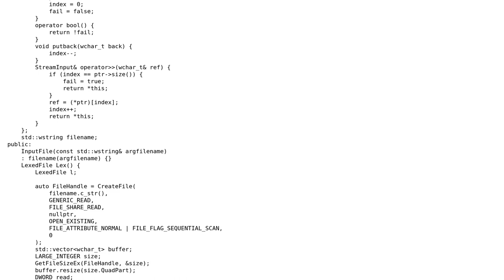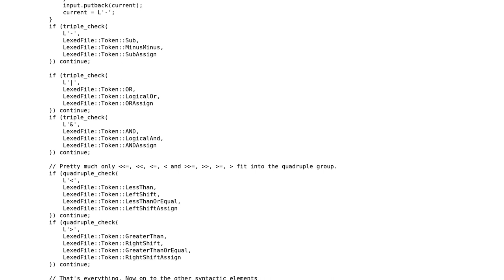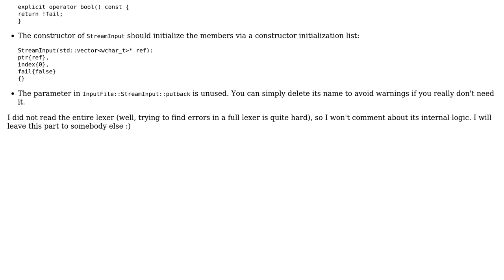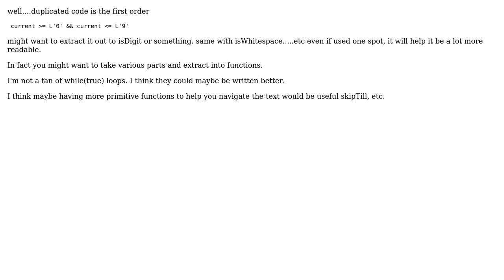Code Review: Lexer code in C++ (2 Solutions!!)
Code Review: Lexer code in C++

With thanks & praise to God, and with thanks to the many people who have made this project possible! | Content (except music & images) licensed under CC BY-SA | Music | Images & others | With thanks to user Morwenn user Keith Nicholas user Jamal user DeadMG and the Stack Exchange Network Trademarks are property of their respective owners. You are responsible for your own actions.